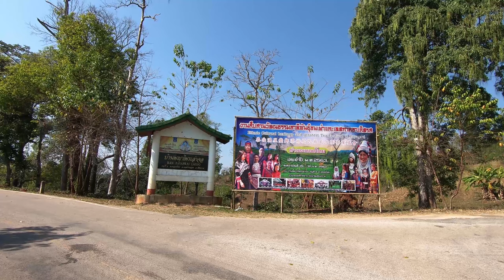เที่ยว บ้านพญาไพรเล่าจอ เชียงราย